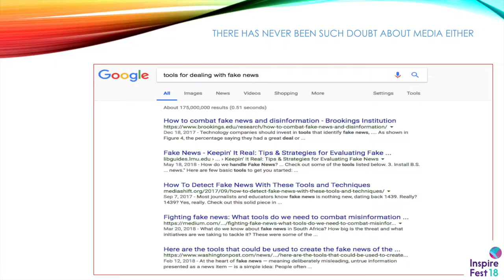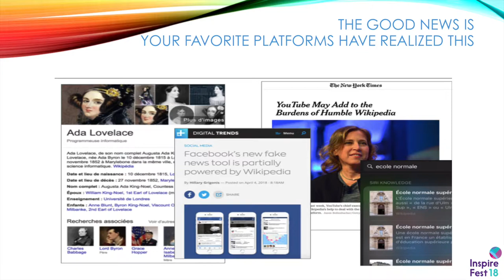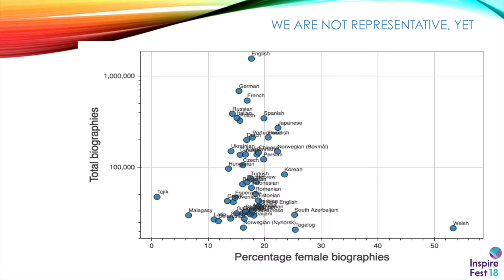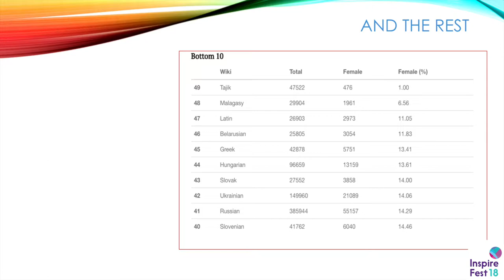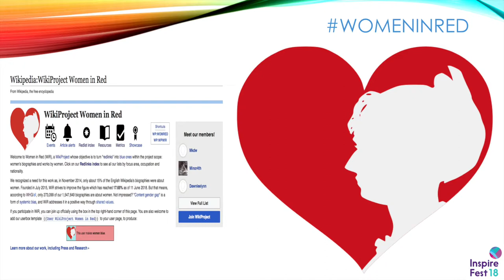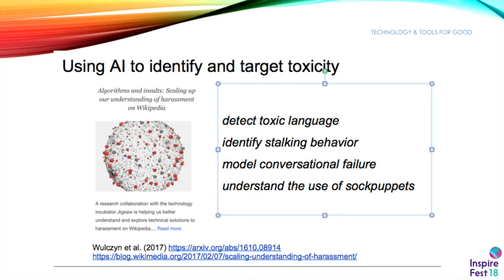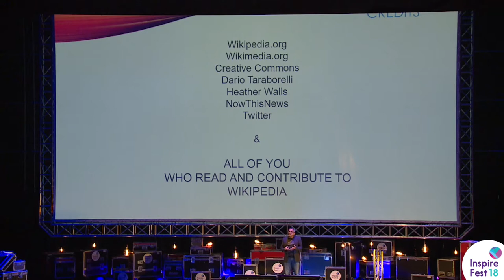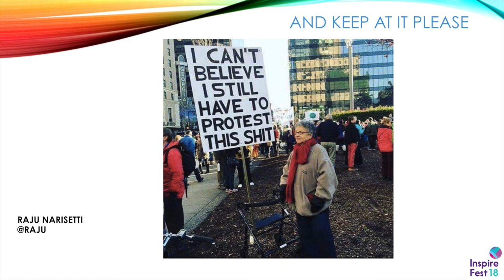Raju Narisetti, Columbia University | Inspirefest 2018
Former managing editor of The Wall Street Journal (Europe) and now professor of professional practice at Columbia University, Raju Narisetti presents his keynote during the session titled ‘New Media Landscape: Content Fit for the 21st Century’ at Inspirefest 2018.